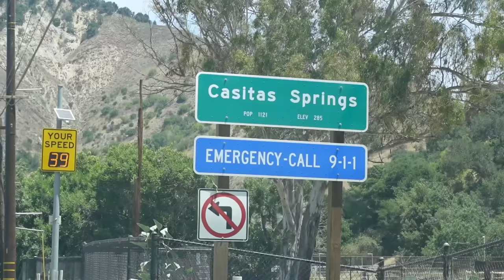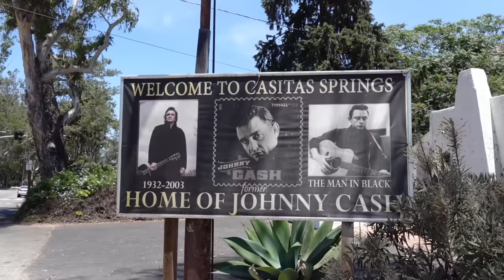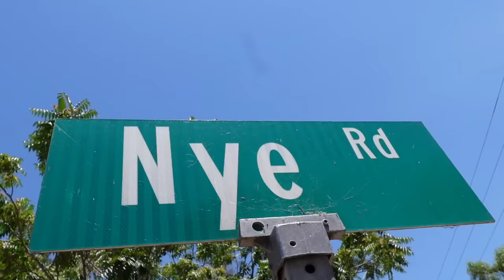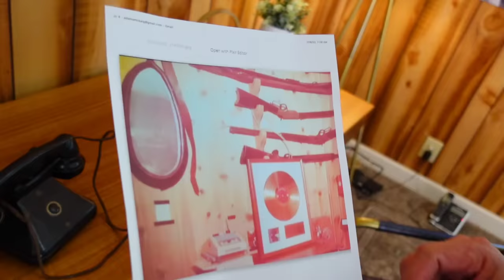Inside JOHNNY CASH's California Mountain Hideaway House!